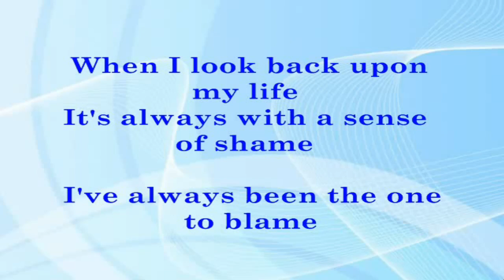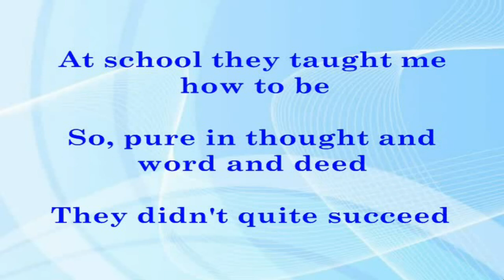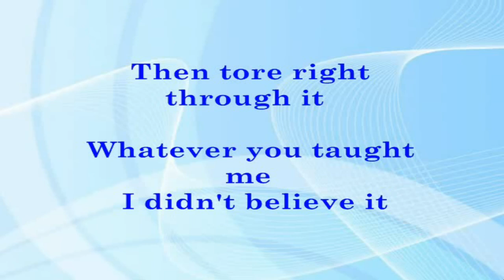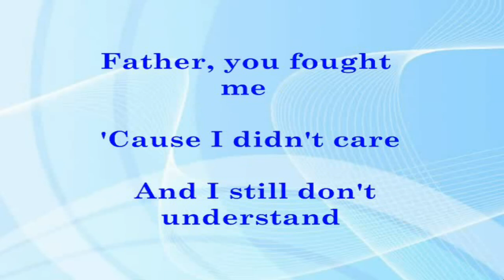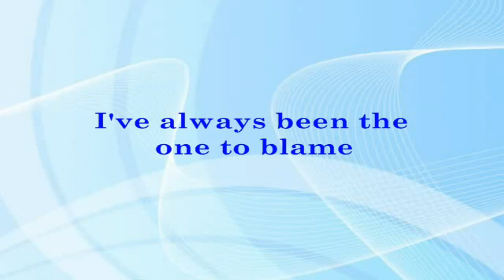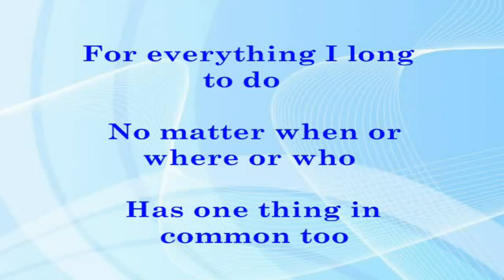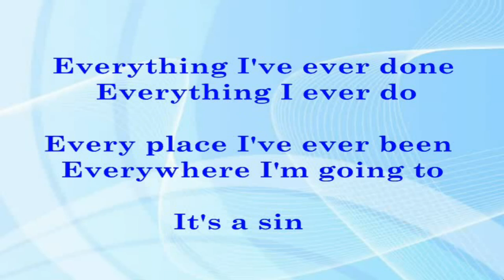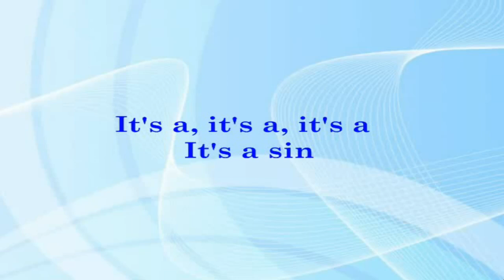It's A Sin (Lyrics Video) - Pet Shop Boys